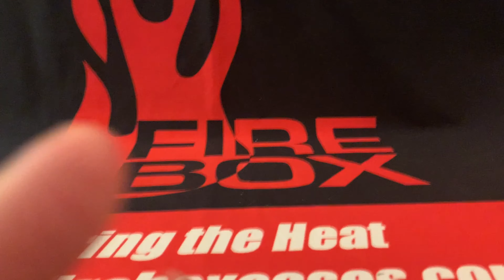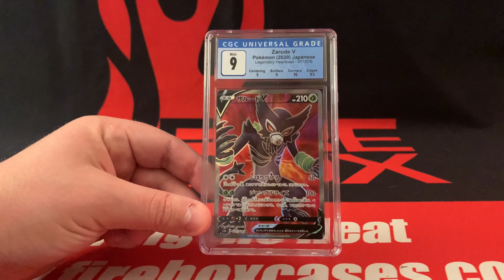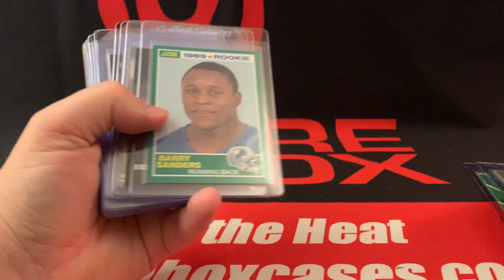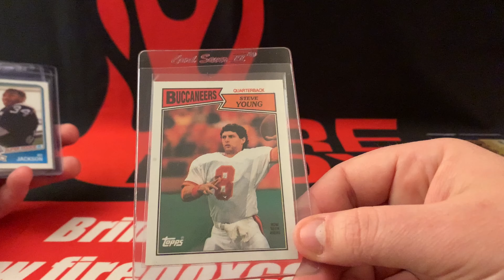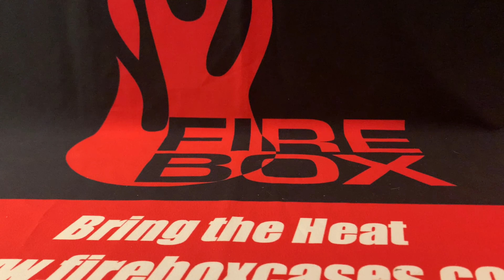Documenting Customer CSG Submissions for April 9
21 cards at bulk (1 auto) for Dave K.

Check out our Facebook group dedicated to all things CSG and CGC!  Also the place to be for questions about submitting cards through Fire Box to CSG!

Interested in submitting cards to CSG?  Our submission form has the information you need to start submitting!

In the market for portable protection for your collection?  Please consider